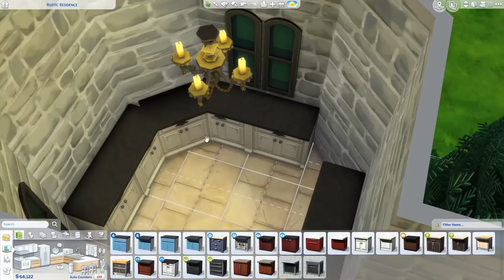A Small Castle for a Humble Princess - The Sims 4 Speed Build